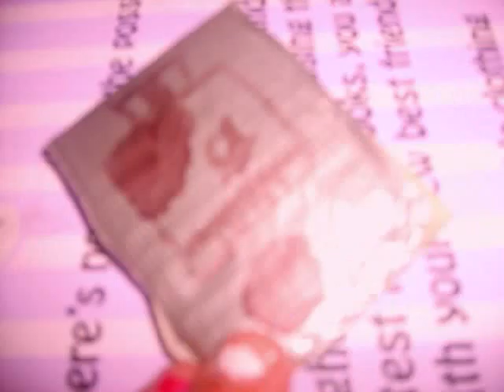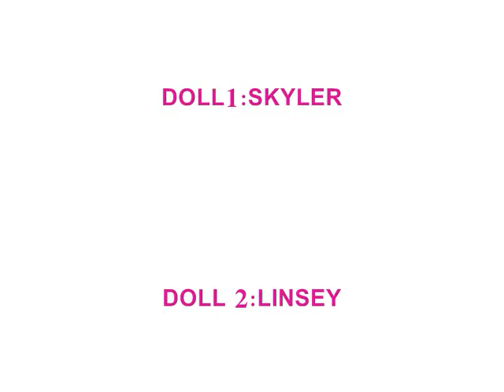A STOPMOTIN FOR 43 SUBBERS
and dont forget 2 sub ok bye